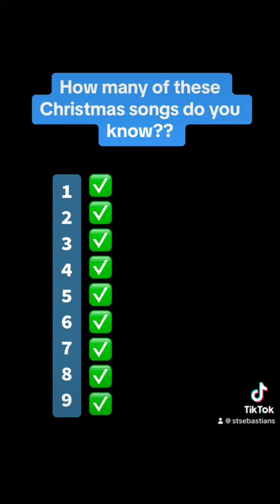Do you know any of these Christmas songs??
Do you remember any of these Christmas songs??